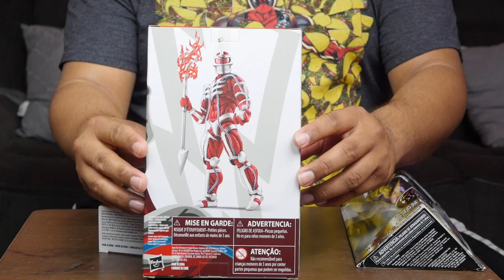POWER RANGERS LIGHTING COLLECTION |+ BONUS TOY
My peeps, what is up! I have here some cool ass POWER RANGERS action Figures that I got and let me tell you, you guys need to add these guys to your collection, now. Enjoy the video, I apologize for my sick voice.